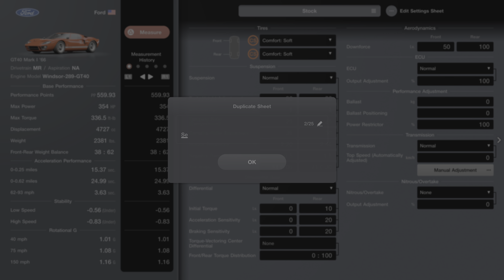Gran Turismo 7_20240713223604